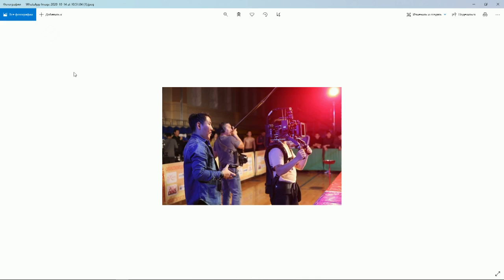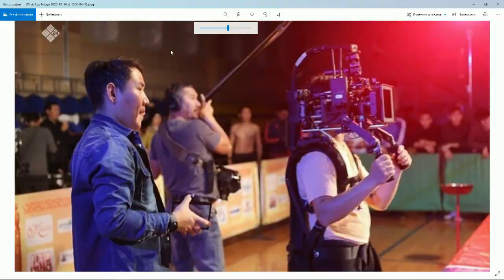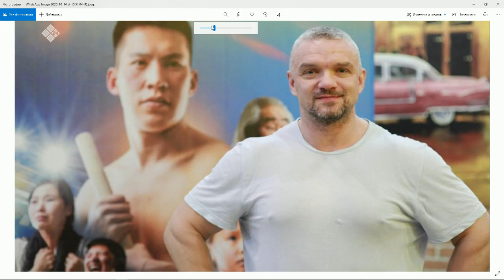«Тэтим чааһа» (14.10.20)